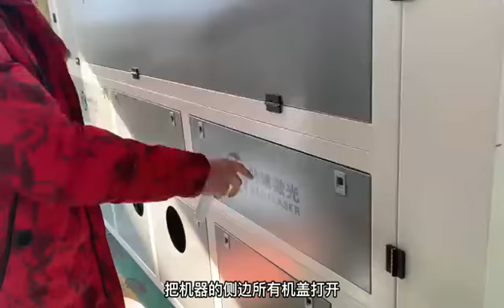How To Adjust Optical Path With Laser Tubes On Left And Right Side of KASU Laser Cutter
7-15 Days Fast Delivery Time!
68+ Self-Owned Intellectual Property!